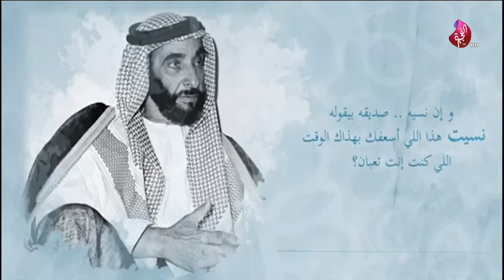برنامج سبعة على سبعة حلقة 427 تاريخ 20-02-2019 تلفزيون الفجيرة